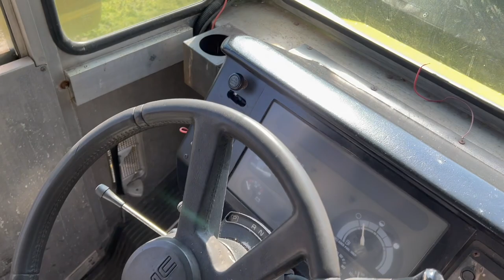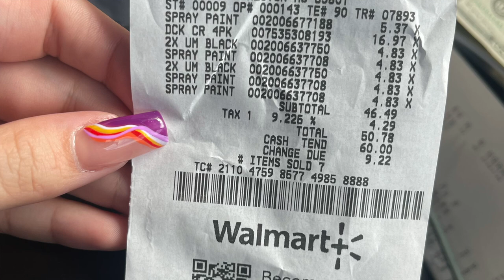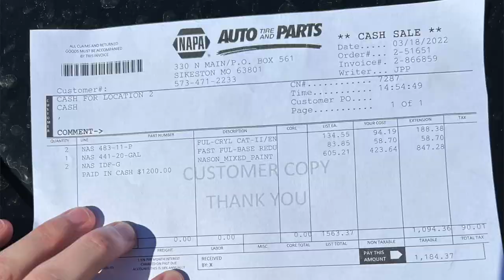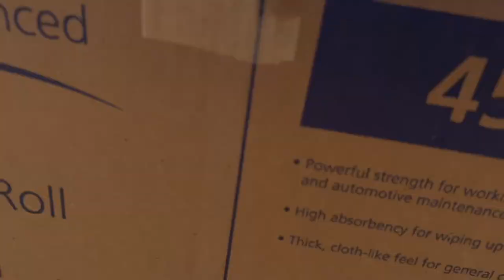DIY Investment Flips Ep. 1 FOOD TRUCK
Interested in getting your credit right? $500 Serious Inquires ONLY!!

or use the link below for discounts on factoring and great customer service through OTR Factoring!

$50 30 minute consultation
$100 1hr consultation
$500 for Mentorship‼️

Dont want to mess with setting up your LLC, Authority and all of your paperwork? Dont worry ill handle that for you for a fee! Email if interested